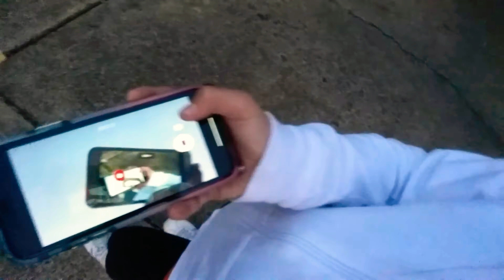2 HOUR CHALLENGE Pt. 1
With Addison Shearer